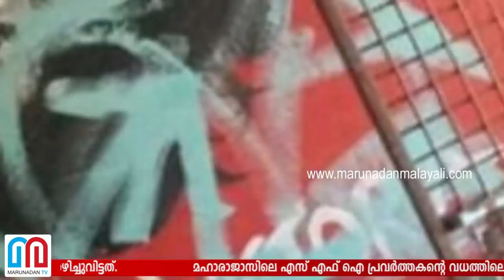കോഴിക്കോട്ട് പ്രകോപിപ്പിച്ച് സംഘര്‍ഷമുണ്ടാക്കാന്‍ ക്യാമ്പസ്ഫ്രണ്ട് | SFI posters damaged again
കോഴിക്കോട്ട് പ്രകോപിപ്പിച്ച് സംഘര്‍ഷമുണ്ടാക്കാന്‍ ക്യാമ്പസ്ഫ്രണ്ട്